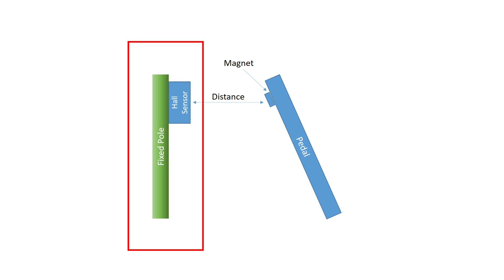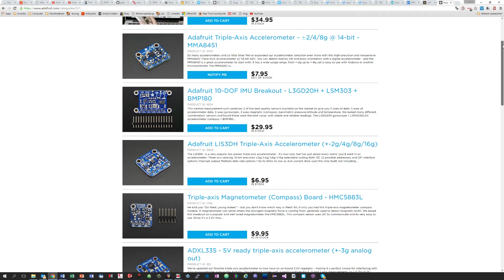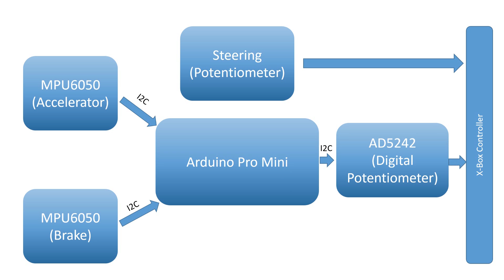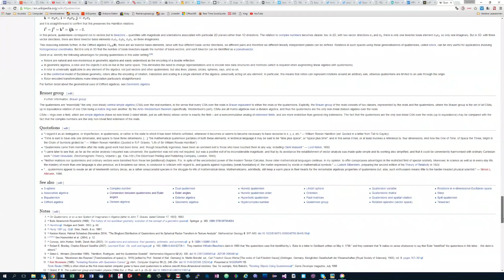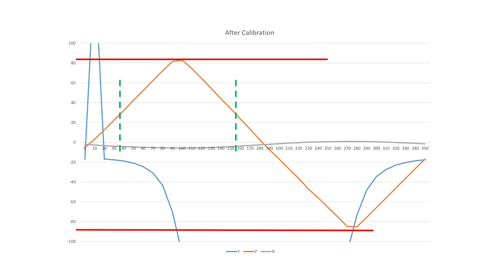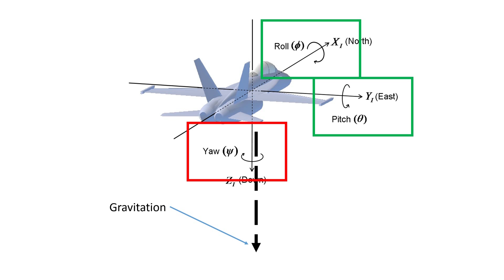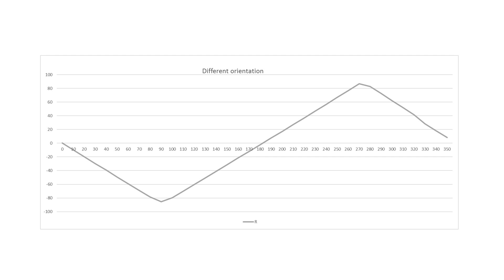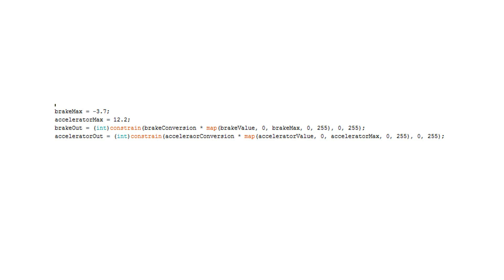#50 Racing Car to Simulator Conversion Part 2: Reading Angles with Accelerometers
In this video I will read the angle of the accelerator and brake pedal with accelerometer chips (MPU6090 on a GY-521 board). These signals are then transferred to the digital potentiometer (AD5242) of the  last video and from there to the X-Box controller. I use an Arduino Pro Mini to control the whole thing.